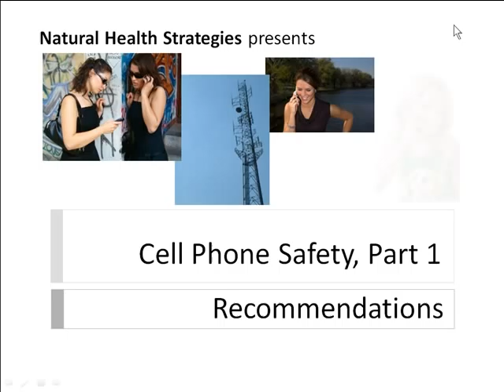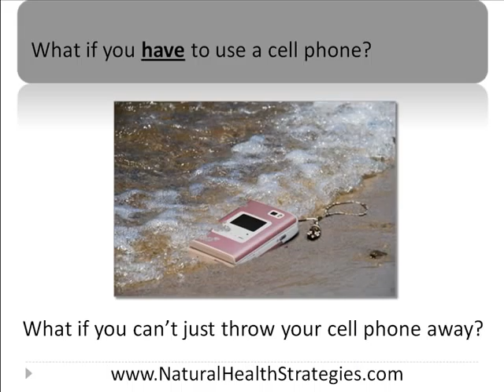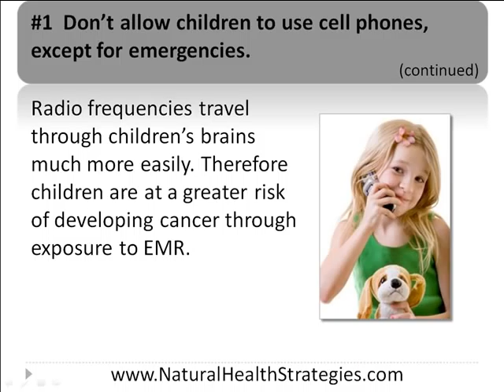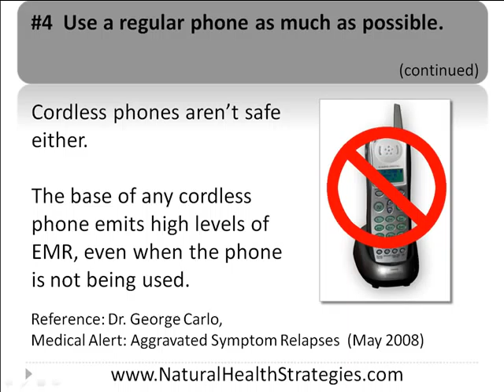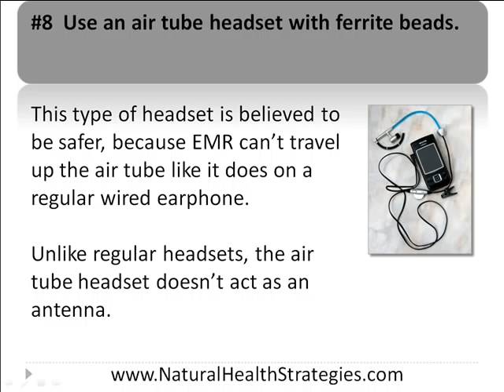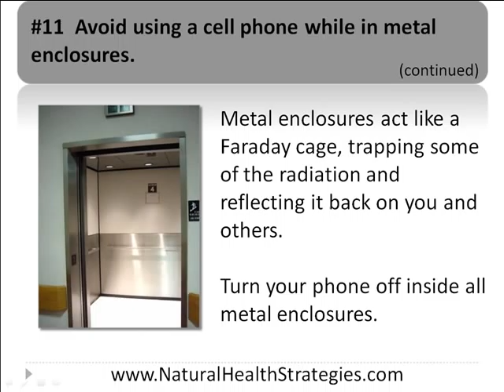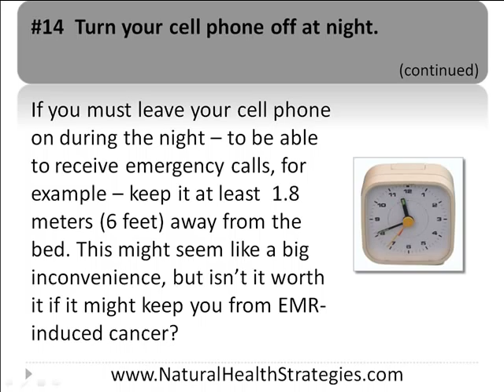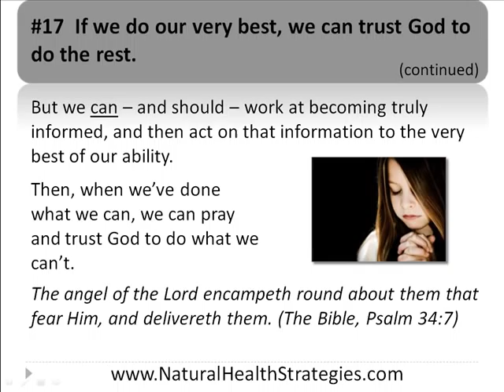Cell Phone Safety Part 1 Recommendations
These Cell Phone Safety presentations offer recommendations based on scientific research and backed by top scientists and researchers in the field of EMR (electromagnetic radiation) safety.